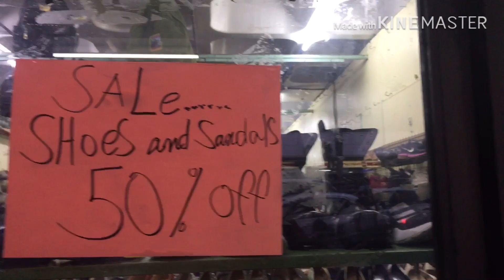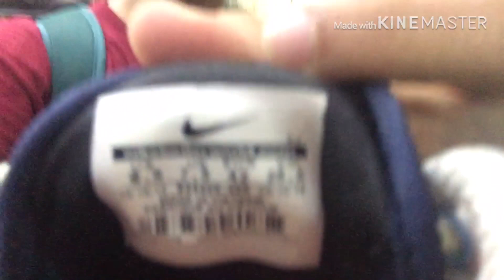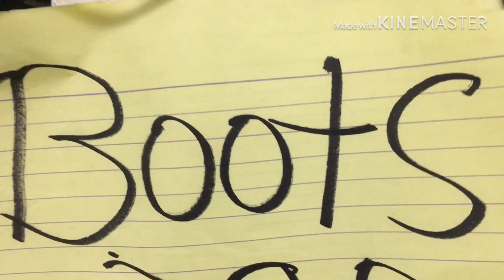UKAY UKAY SA CUBAO : 650 PESOS NAHULI AKO KAYA BUMILI AKO NG RUNNING SHOES!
Video Editor : KineMaster
Credits to : ExBattalion for short sound clip “Pauwi na ako”.
Credits to Fashion de lite Cubao brances.

Mobile vlog